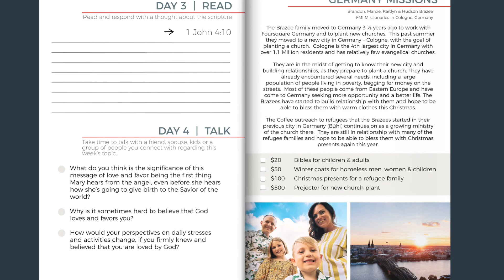Germany Missions - Advent Giving 2020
God is doing some awesome things over in Germany!  To support the ministry of the Brazees, or to learn more about this year's advent giving, go